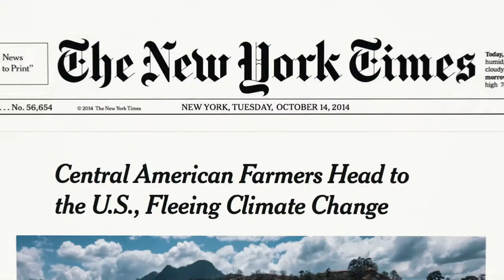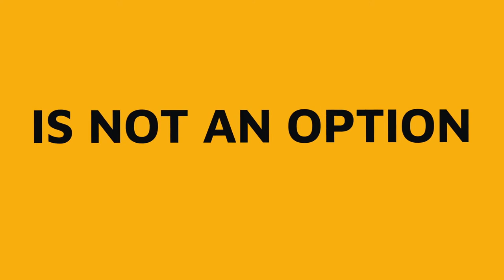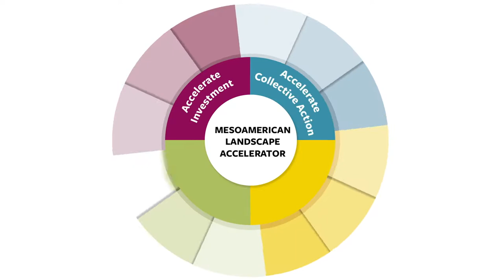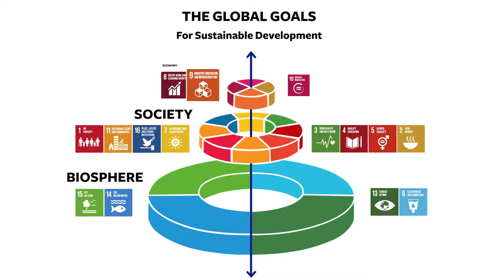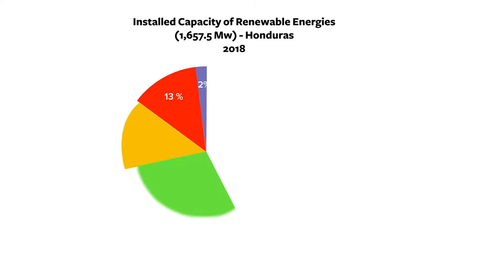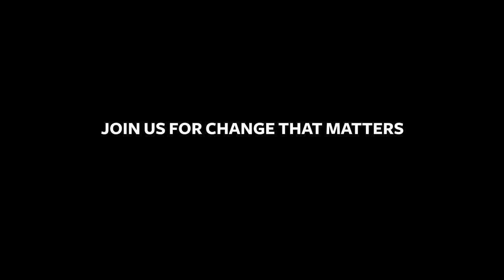The Mesoamerican Landscape Accelerator (MLA)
The Mesoamerican Landscape Accelerator (MLA) is a Solidaridad-led programme that creates new opportunities for economic growth and profit, aligned with ecological regeneration and social inclusivity at landscape level in Mesoamerica. Currently, unsustainable agriculture and land use are causing deforestation, soil erosion, increased water stress and rising greenhouse gas emissions. Climate change further exacerbates this situation in what is one of the world’s most climate vulnerable regions. Solidaridad believes that a new breed of asset investments into sustainable agribusiness and forestry initiatives, facilitated by enabling investments at landscape level, can turn this situation around: moving beyond the business-as usual paradigm, often based on short-term extractivism, by demonstrating how a more sustainable and inclusive pathway to growth across the region generates long-term, win-win benefits for people, profit and planet.